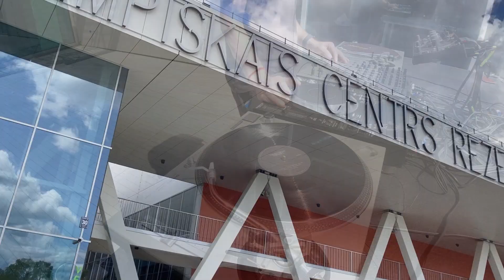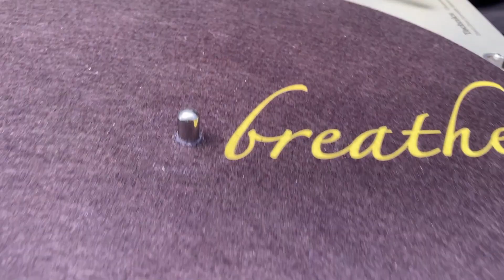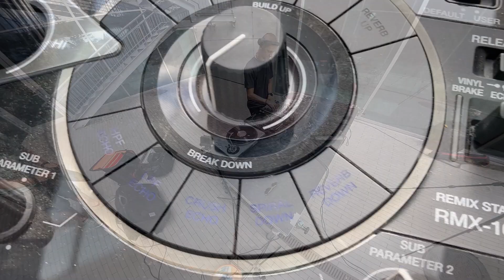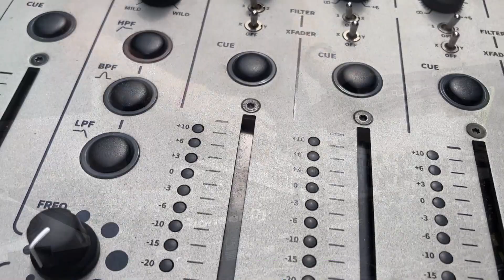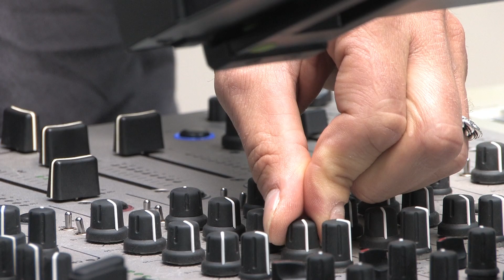Breathe 286 mixed by Mārtiņš Goldbergs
Breathe @Winter Garden in Olympic Center with MG!
Enjoy This Summer!